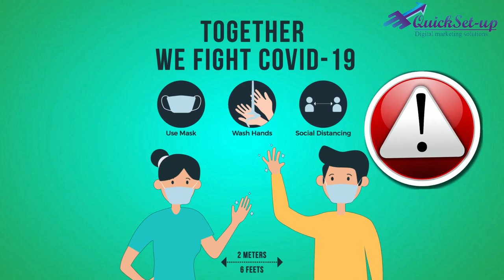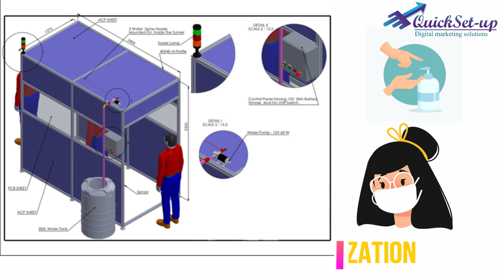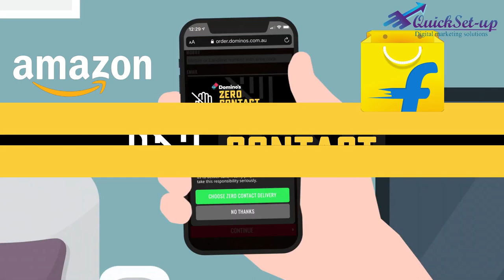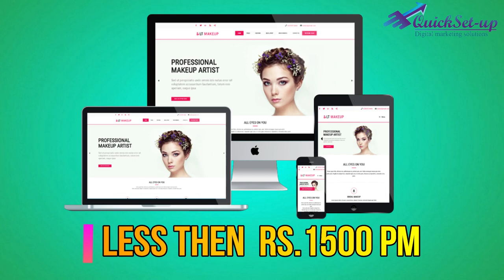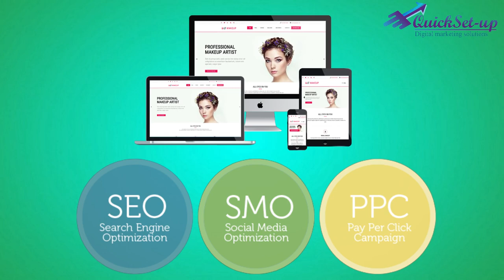Digital Marketing Strategy for SPA QuickSet-Up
Set-Up Your Business 100% Online
Sell 24/7 from anywhere with QuickSetup.co.in we happy to generate leads for you and create a platform to manage it to close the deals with minimum afford.